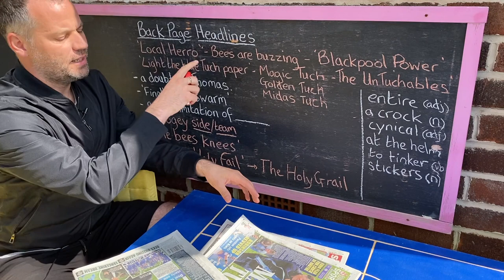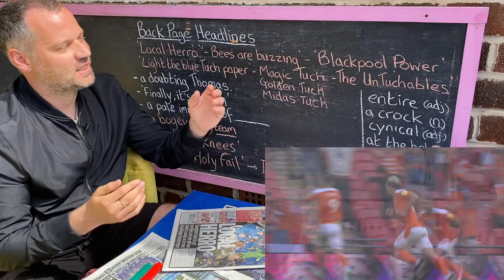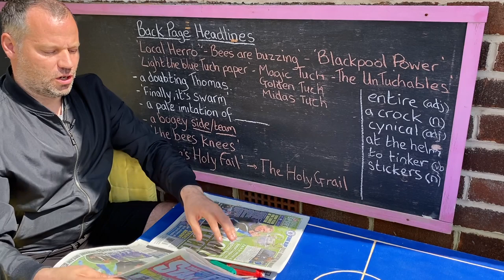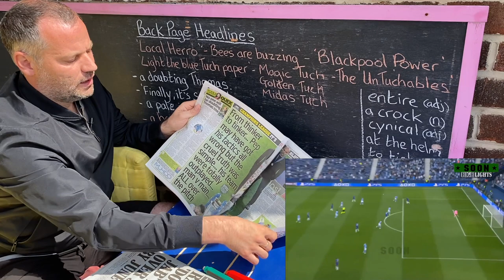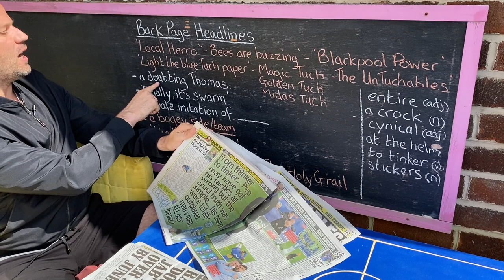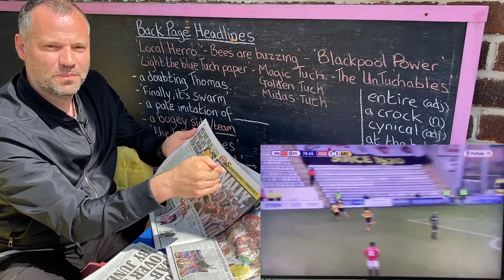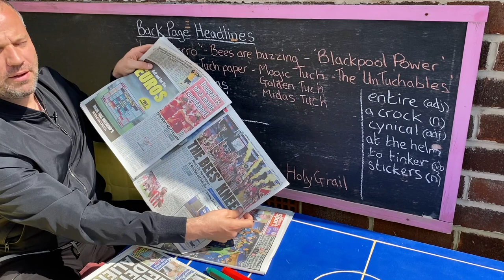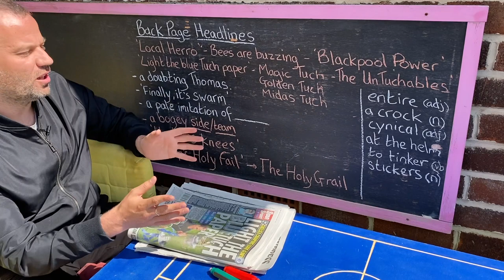Chelsea win the Champions League (UK Newspaper reaction - Advanced Vocabulary)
In this video, I look at the UK newspapers on Monday 31st May 2021 after Chelsea won the Champions League. I explain some of the headlines and try to pick out some useful vocabulary.

This channel is for football fans who want to improve and practise their English. Football fans can be a variety of people – coaches, managers, players, agents, or anyone with an interest in football.

The main aim is to help people improve their English. Please comment to practise English and start discussion topics. I provide the discussion topics in the video but you can also comment and suggest topics.

Join the debate – You’ll Never Talk Alone.